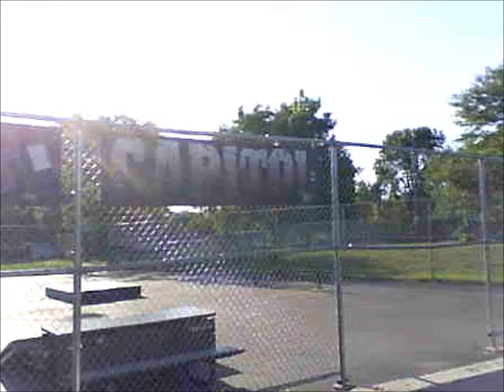capital montage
song by asking alexandria not the american average

capital skate park in redford michigan